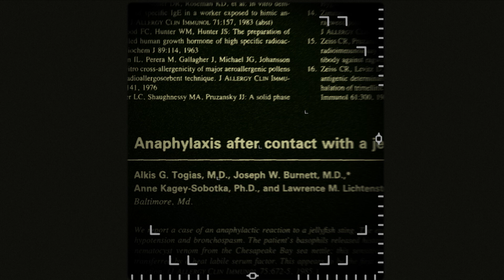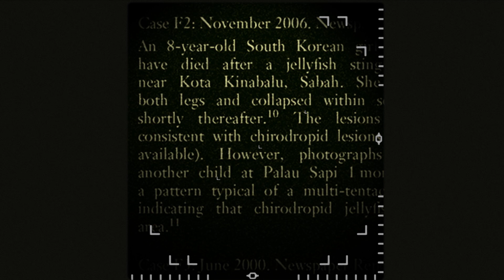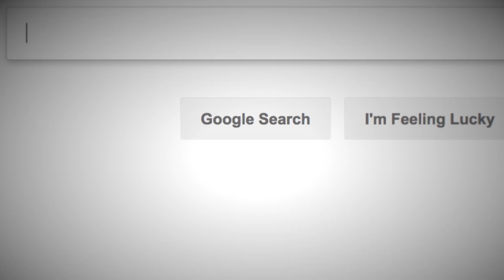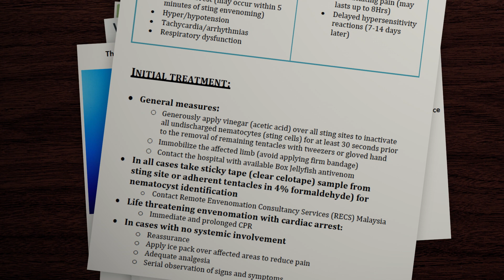Turning the Tide on Jellyfish Stings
Eight days after the full moon, scientists from the University of Hawaii’s Cnidarian Venom Lab comb Waikiki beach collecting deadly tourists to bring back to their lab. They'll use these box jellyfish specimens to study their venom and help generate a chemical blocker to mitigate the fatal effects of the jelly’s sting. . Killing more humans per year than sharks, the box jellyfish is one of the deadliest creatures on earth. Dr. Angel Yanagihara and her Cnidarian Venom Lab have shown that . the widely accepted treatment combo of urine and ice can make the sting worse.

Produced by Chelsea Fiske and Brandon Swanson
Additional Images Provided by Dr. Angel Yanagihara, University of Hawaii,
Pond5, A/V Geeks, Thi-Huong Nguyen et al. (C.C. BY 4.0), Georgia K.
Atkin-Smith et al. (C.C. BY 4.0), M. Grundner et al. (C.C. BY 4.0)
Special Thanks to Raechel Kadler, Kiki Hurwitz, Christie Wilcox